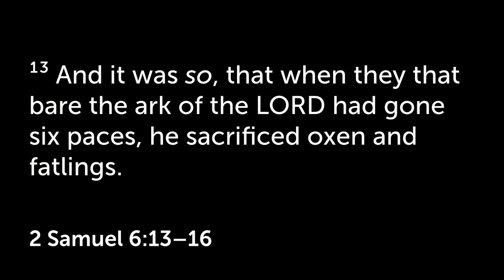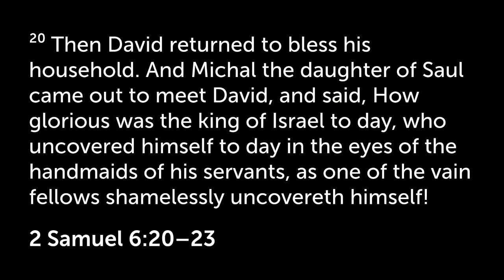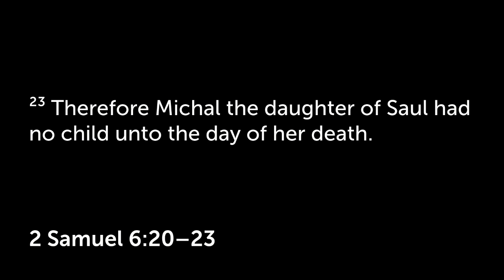Friday Night Rev. Chantry Dean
Friday Night
Rev. Chantry Dean
Junior Camp 2019